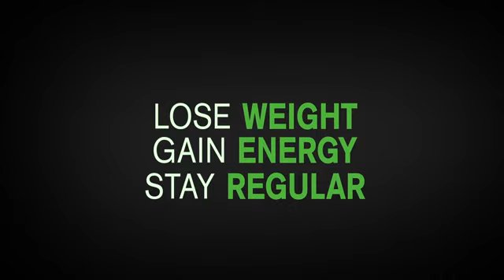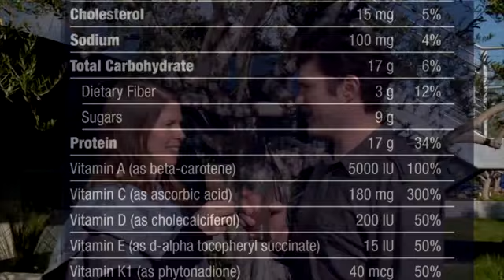What Can Shakeology Do For You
the superfood protein shake that helps give you energy, reduce cravings, and accelerate your fitness results